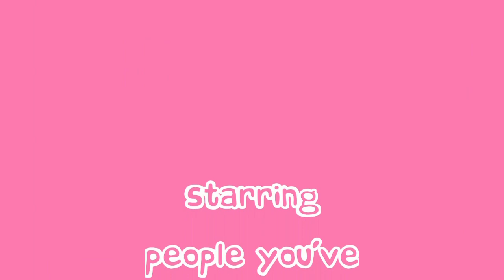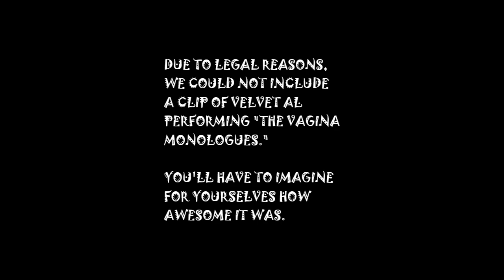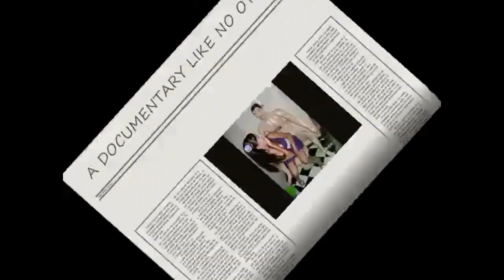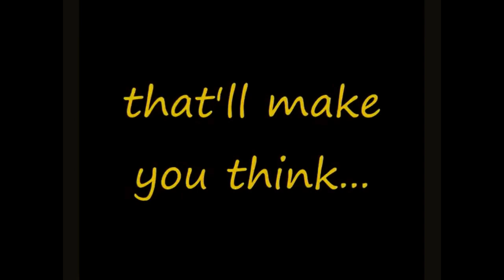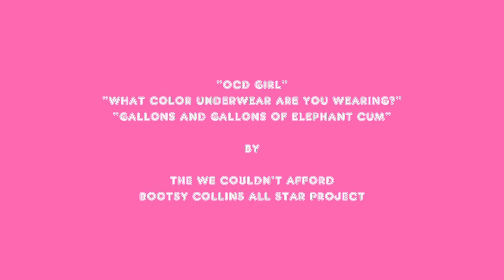Velvet Al: The Documentary! Part 2.0: Your Sister Is An Electric Boogaloo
A real documentary about a fake person. Seven years in the making (six and a half of which weren't actually spent on the making), learn about the man considered to be Buffalo, NY's 1,534th greatest performance artist. Stupid funny or stupid stupid? That is up to you to decide.